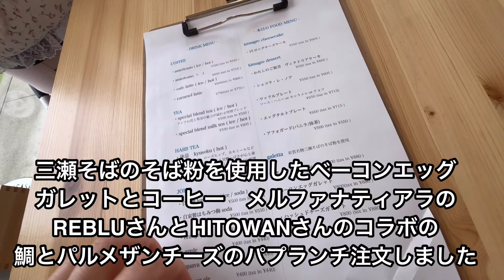赤ちゃんポメラニアンティアラお迎え６９日目 CAFE REBLUでカプチーノを飲んだメルファナティアラ